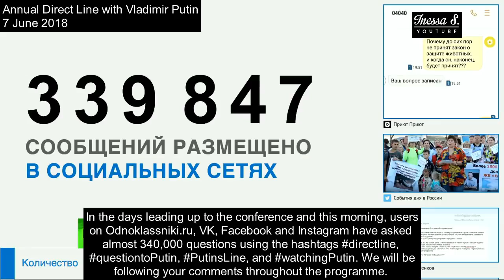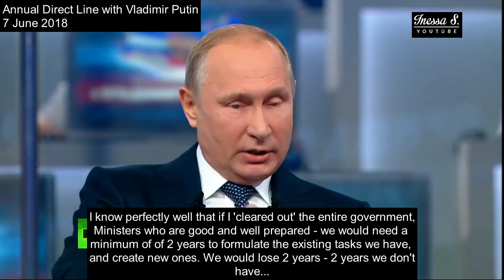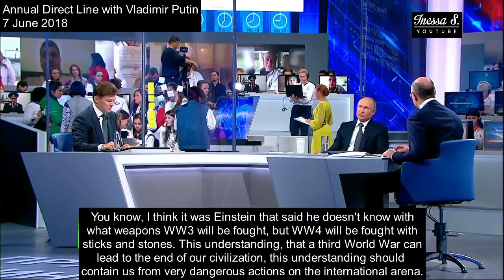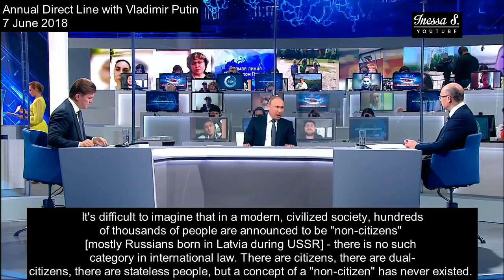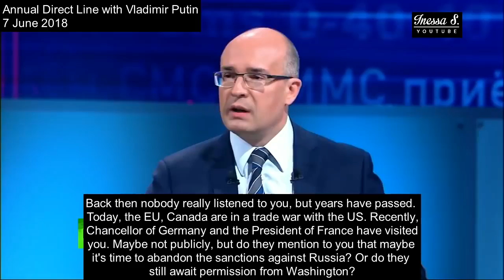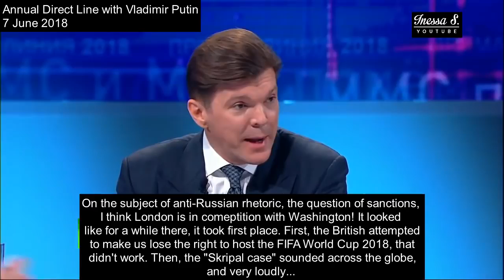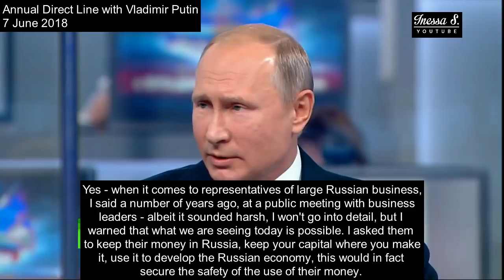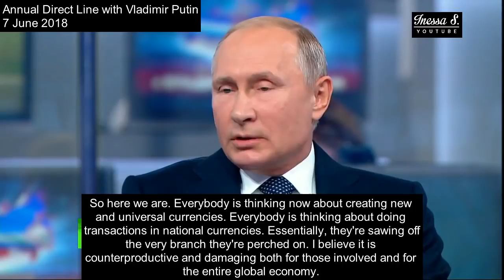Putin hints at END OF DOLLAR SYSTEM Direct Line 2018, Part 1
Vladimir Putin has held his 16th annual Direct Line Q&A on June 7th, 2018. The entire conference was 4.5 hours long and this year has included all regional governors and heads of Ministries to be available live via video conference.  As it’s quite difficult to condense 4 odd hours of filming, I have picked mostly segments that relate to foreign policy and those that may be interesting to the foreign viewer. Questions are collated via phone call centres a number of days in advance, social media as well as live calls. Most of them are grouped into themes and are answered at a later date, unless they make it to the live show.